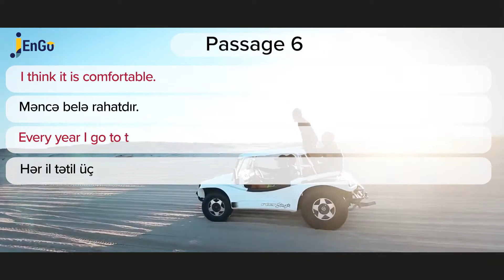Traveling. Səyahət. 5-ci sinif. Passage 6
Siz səyahət edərkən hara gedirsiniz və ya hara səyahət etmək istərdiniz?